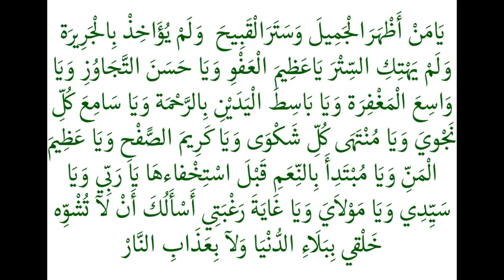ദുആ "യാമൻ അള്ഹറൽ ജമീൽ"- ഉസ്‌താദ്‌ റഹ്‌മത്തുല്ലാഹ് ഖാസിമി മൂത്തേടം